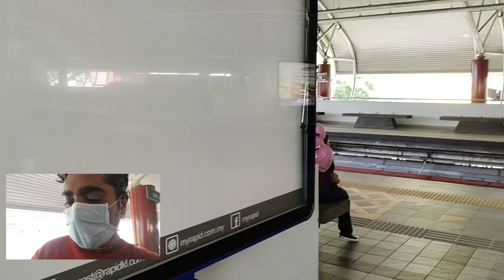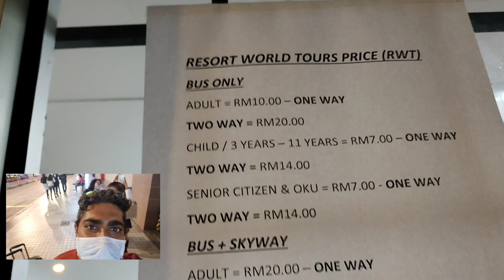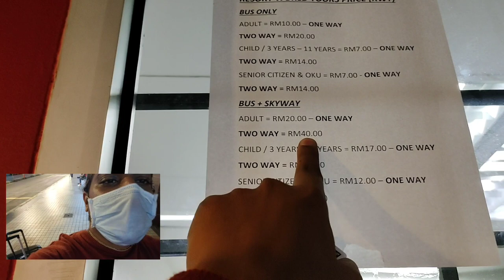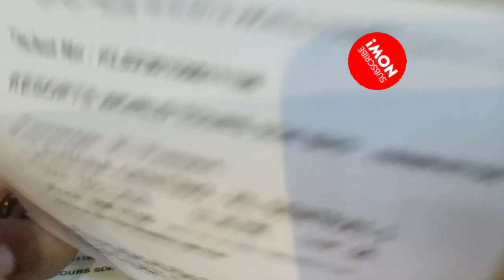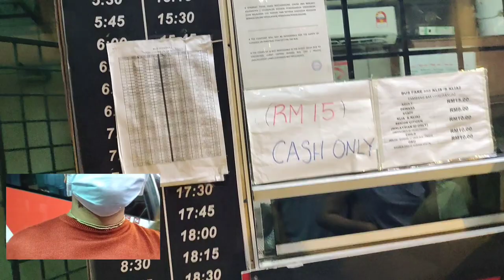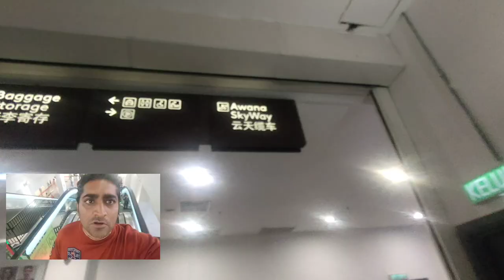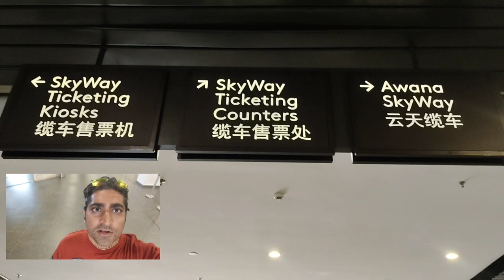How to reach Genting Highland in Malaysia and cable car travel dailyvlog airport busstand and time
Hi everyone, in this vlog i travelled to Genting Highland. I reached PWTC metro station and got down at KL Sentral station. From KL Sentral you ask for Genting Highland bus stop. Near the KL Sentral bus stand there is an Airport bus stand too, which takes you to KLIA 1 and 2. bus departs every 15 minutes and cost 15 MYR . For the Genting Highland the ticket price is 20 MYR return for 1 person via Air conditioner bus and 20 MYR return for Cable Car. You can also choose to travel by personal vehicle or Grab taxi. The taxi driver near the GentingHighland bus stop can arrange share taxi which can cost around 30MYR one way for 1 person. The cableCar takes around 5 minutes or little more to reach from the base to the final destination.

如何到達馬來西亞的雲頂高原
Как добраться до Гентинг Хайленд в Малайзии
Bagaimana untuk sampai ke Genting Highland di Malaysia
วิธีเข้าถึง Genting Highland ในมาเลเซีย
मलेशिया में जेंटिंग हाइलैंड कैसे पहुंचे

सभी को नमस्कार, इस व्लॉग में मैंने जेंटिंग हाइलैंड की यात्रा की। मैं पीडब्ल्यूटीसी मेट्रो स्टेशन पहुंचा और केएल सेंट्रल स्टेशन पर उतर गया। केएल सेंट्रल से आप जेंटिंग हाइलैंड बस स्टॉप के बारे में पूछते हैं। केएल सेंट्रल बस स्टैंड के पास एक हवाई अड्डा बस स्टैंड भी है, जो आपको केएलआईए 1 और 2 तक ले जाता है। बस हर 15 मिनट में प्रस्थान करती है और 15 MYR खर्च करती है। जेंटिंग हाईलैंड के लिए टिकट की कीमत एयर कंडीशनर बस के माध्यम से 1 व्यक्ति के लिए 20 MYR वापसी और केबल कार के लिए 20 MYR वापसी है। आप निजी वाहन या ग्रैब टैक्सी से भी यात्रा करना चुन सकते हैं। GentingHighland बस स्टॉप के पास टैक्सी ड्राइवर शेयर टैक्सी की व्यवस्था कर सकता है जिसकी लागत 1 व्यक्ति के लिए लगभग 30MYR हो सकती है। बेस से अंतिम गंतव्य तक पहुंचने में केबलकार को लगभग 5 मिनट या उससे थोड़ा अधिक समय लगता है।